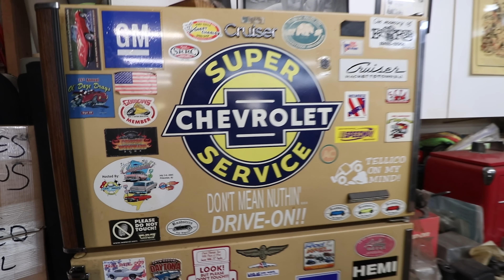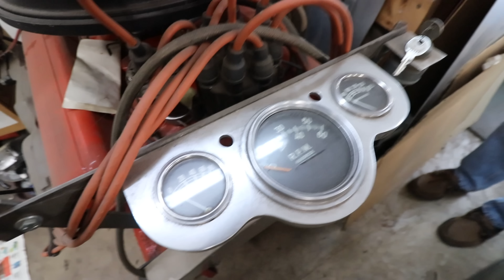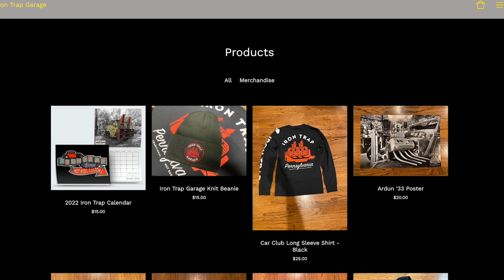Shop Tour Dropping The 32 Roadster Off For Upholstery!!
Matt's good friend Jim agreed to do the upholstery work on the Delorean roadster and our schedules has aligned to finally take the car to his shop. We did a video a few months ago digging into the old convertible top to see how it was created back in the 1940s. Between Jim and our own efforts we were able to track down the correct top material and headliner. Jim is also a huge Chevrolet guy and has some neat cars and engines stashed in his shop!!

- Music Used -

- Just Like My Baby - Billy Bill - Epidemic Music Library

19545